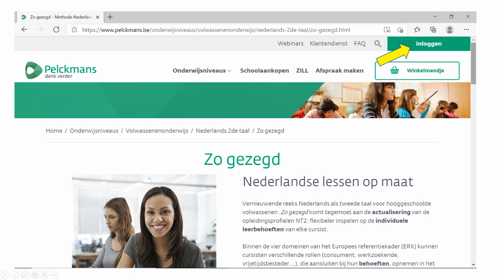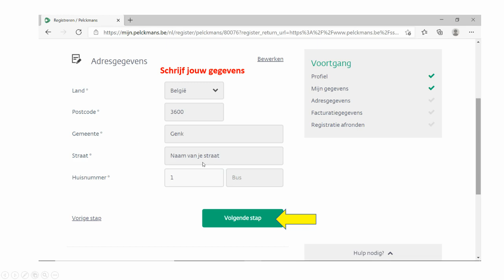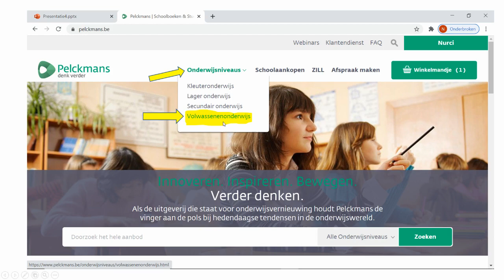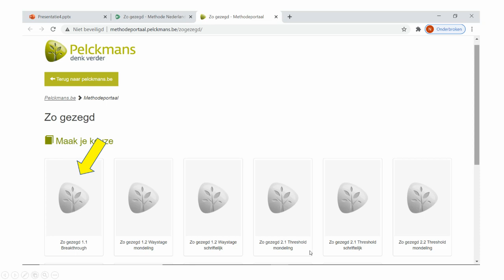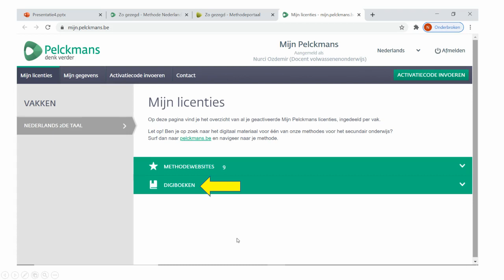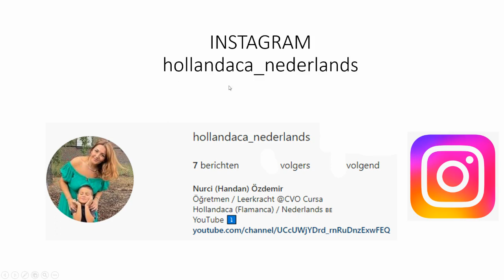NT2 - Nederlands leren / Zo Gezegd 1.1 en 1.2 - Inloggen BOEK ZOGEZEGD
Het boek dat wij tijdens de lessen gebruiken heet "ZoGezegd". Op de 2de pagina vind je een code, waarmee je online kunt oefenen. Je kan vragen oplossen, woorden leren of het boek digitaal op je laptop, tablet of computer openen. Op die manier kan je ook de luisteroefeningen thuis beluisteren. Leuk toch?
Veel succes!